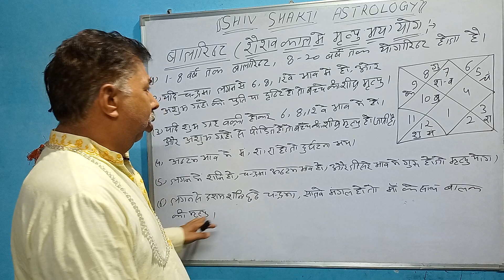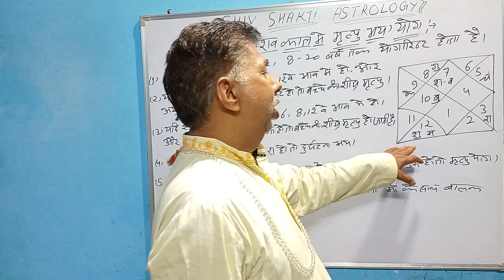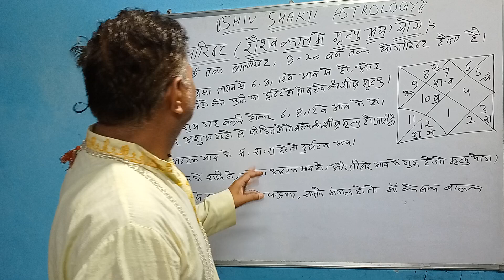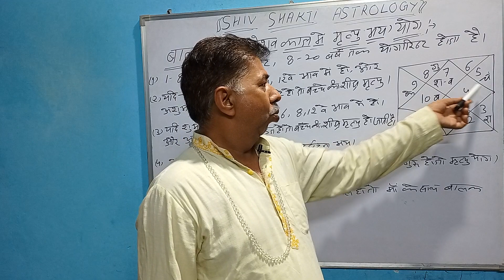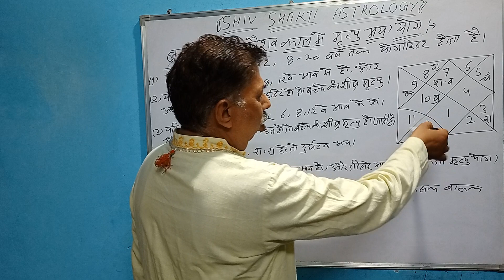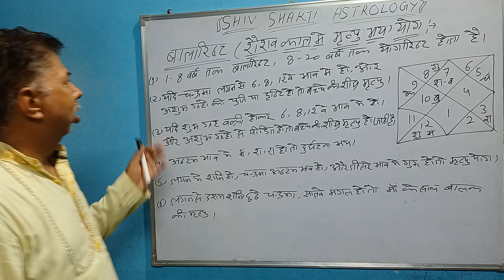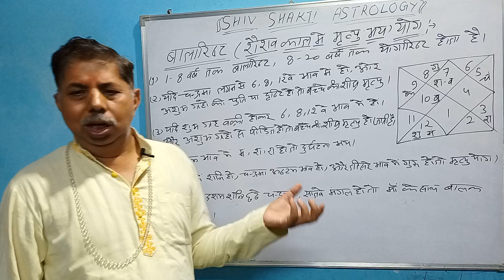बालारिष्ट योग,शैशव काल में मृत्यु योग,बाल्यावस्था में अरिष्ट योग|Balarisht Yog, Balyavastha Arisht ।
Balarisht Yog, Bal Arisht Yog, Shaishav Kal Mrityu Yog, Balyavastha Arisht Yog,Ashubh Yog, Anisht Yog,बालारिष्ट योग,
शैशव काल में मृत्यु योग,
बाल्यावस्था में अरिष्ट योग विचारना सीखें,Sunil Kumar Pandey,Jyotish Sikhe
Astrology Education